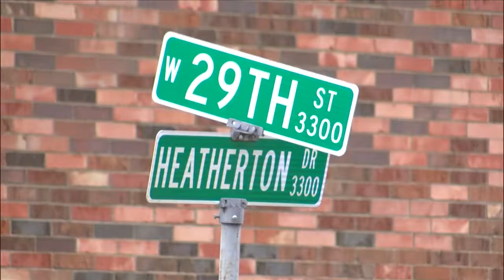'There's all kinds of blood... It's just terrible,' neighbor finds tortured dog in building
10/12/2018 - DAVENPORT, Iowa - A Davenport man is behind bars Friday after police say he tortured his dog.